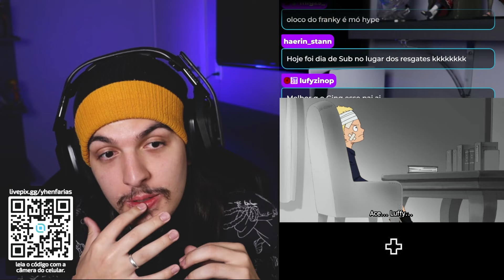NÃO ACREDITO QUE FIZERAM ISSO COM O SABO!!! - React One Piece EP 502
No episódio 502 de One Piece: Ace e Luffy são encurralados por Bluejam! Cercados pelas chamas e sem escapatória, Ace está resoluto e se preparado para lutar sozinho. Enquanto isso, deixado para trás na Cidade Alta, Sabo finalmente entra em ação para perseguir seu sonho!